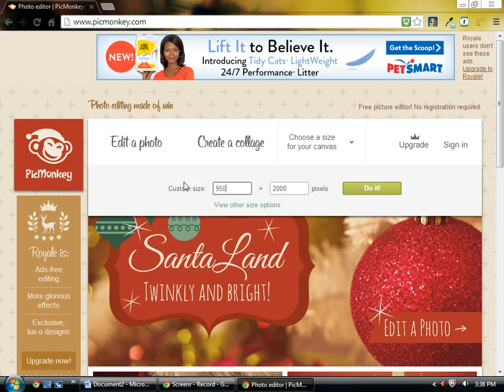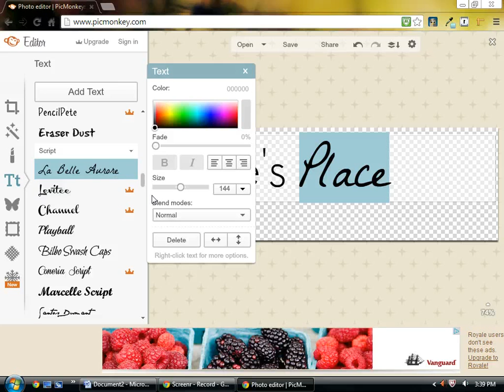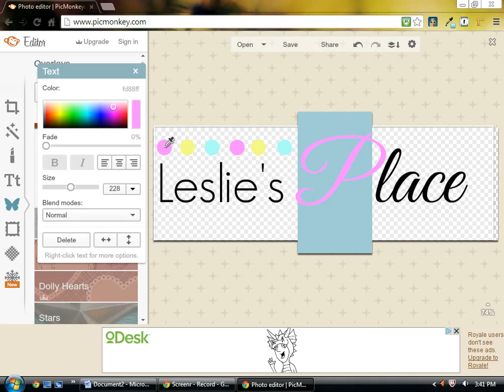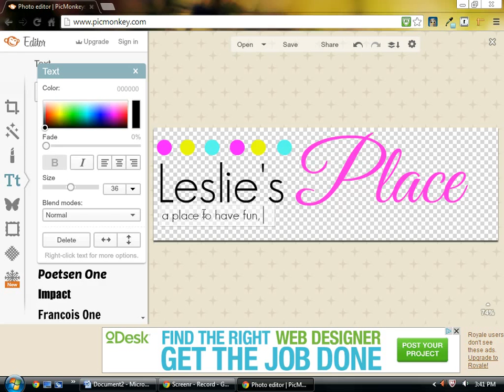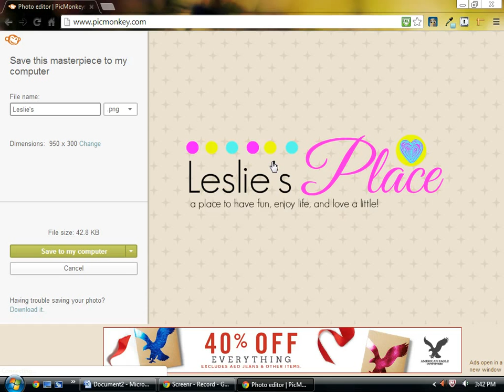The Secret to a great Blog Design and How to Get a Great Blog Design FAST!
So, as most of you know, I am a Freelance Graphic Designer. I've been working with blogs and websites for just over a year to help them be just as beautiful as they always dreamed. So, have you been asking "Computer Screen? Who's the fairest Blog of them all?" and let me guess, your blog isn't.
You want to fix that, don't you? Thought so! I am going to give you the #1 secret to a great Blog Design... are you ready? Drum roll please!
The number one secret to a great blog design is. A great personality!
Wanna know how to get that personality? and watch this video!